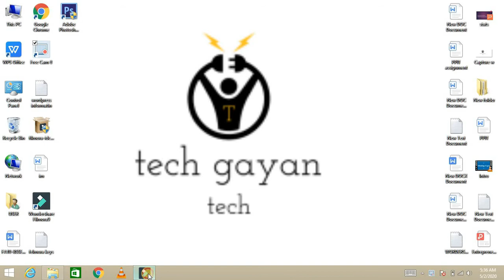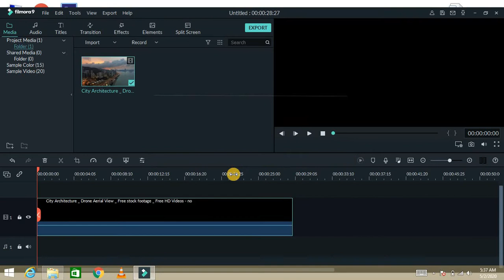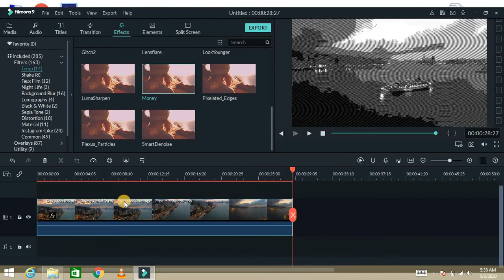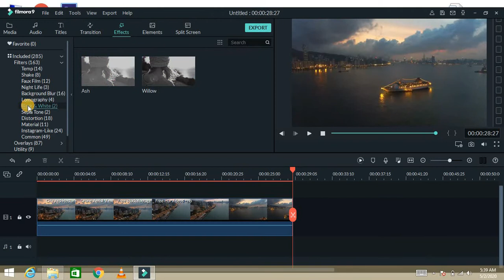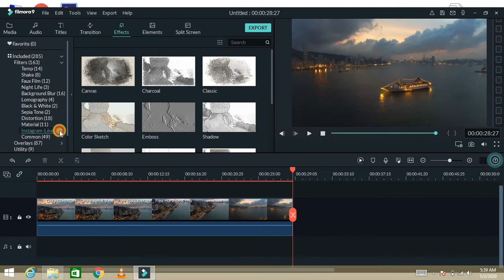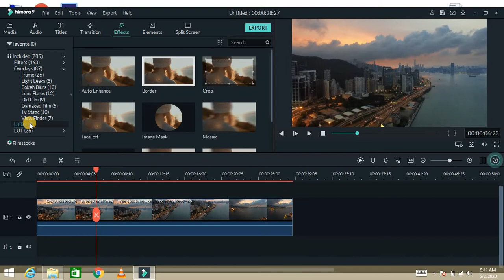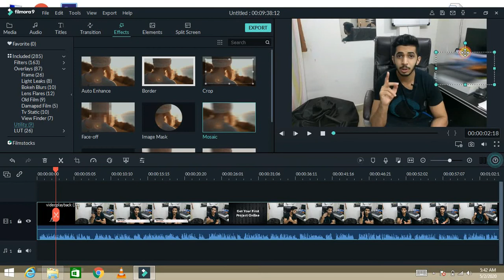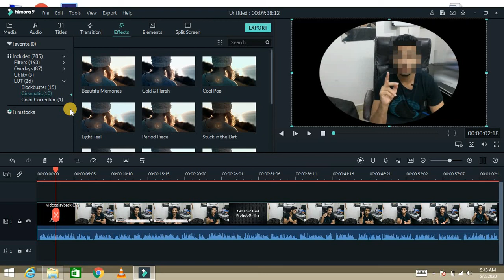#06 How to use Effects ,Filters and layers in videos in wondershare filmora9 in Hindi/Urdu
Assalam o Alaikum:
How to use Effects ,Filters and layers in videos in  wondershare filmora9 in Hindi/Urdu